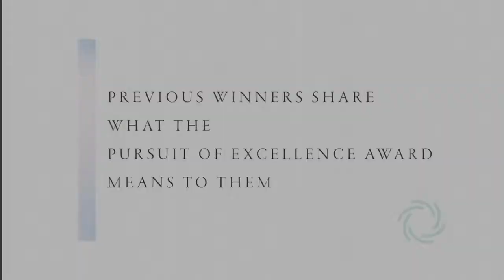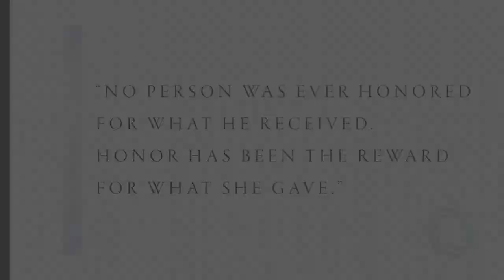What the Pursuit of Excellence Award Means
The third annual Pursuit of Excellence Award recognizes MBK Senior Living team members who have gone above and beyond the normal expectations of their jobs, demonstrate extraordinary customer service, and exemplify a strong commitment to Our Pursuit. Previous Pursuit of Excellence Award winners share the impact of what being nominated means to them.